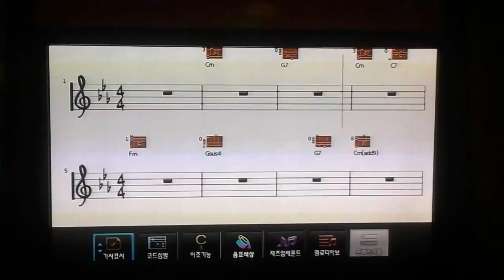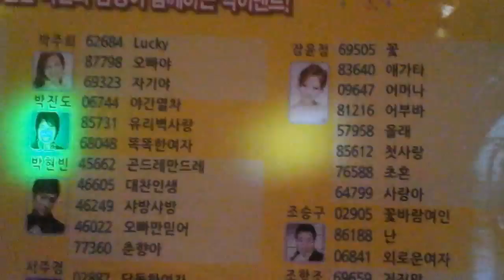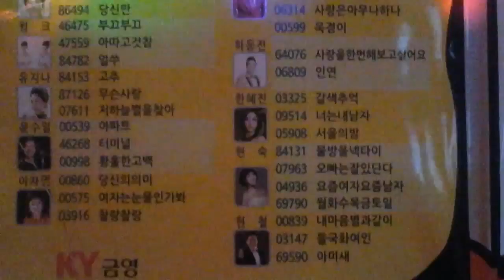국제협상전략연구소 이종선소장 애창곡 기다리는 여심/계은숙